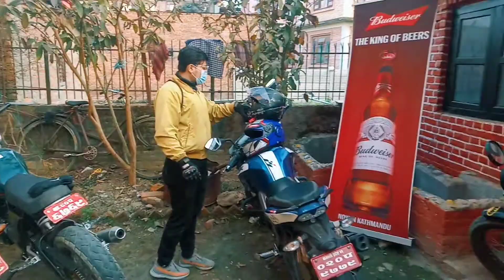SHORT RIDE NEAR LAKURI | THE BACKYARD RESTRO